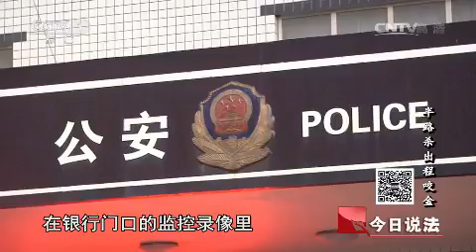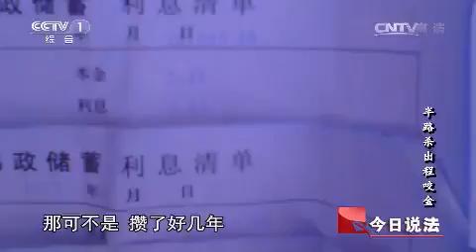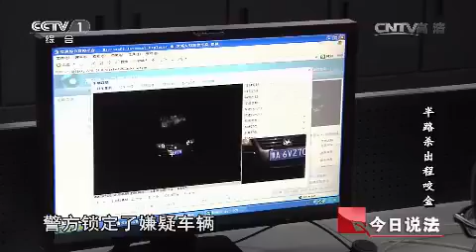20150305 今日说法 半路杀出程咬金